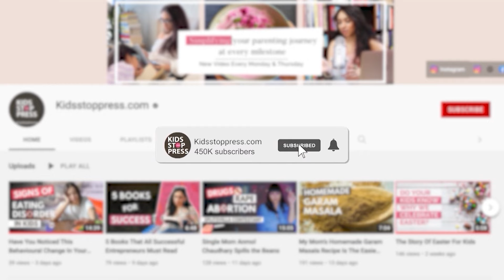Expert Talk| Growth Hormone Injections For Kids | Risks and Benefits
A common topic in parents’ WhatsApp groups is the use of growth hormone injections for children.

✅We have seen and heard about it, but are we, as Indian parents, ready to administer these injections to our children?
✅Do we know when and in what scenarios is this given to children?
✅What are the possible side effects of this?
✅Short vs small - how do I know the difference?

In this KSP Exclusive, we talk to experts - Dr Kulkarni - Paediatric Endocrinologist HN Reliance & Dr Nihar Parekh on the growth deficiency that's plaguing children, about the hGH injection that is administered and all the doubts that reside in a parent's mind.

Do watch this video and share it with a fellow parent

Apple Podcasts